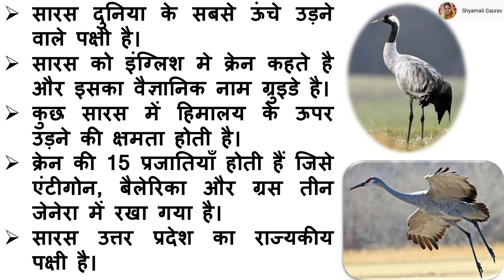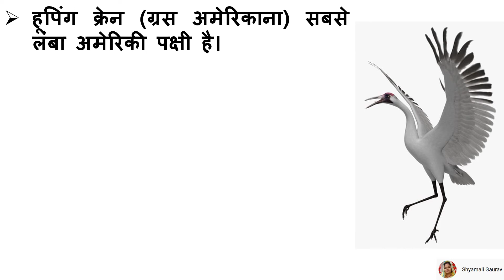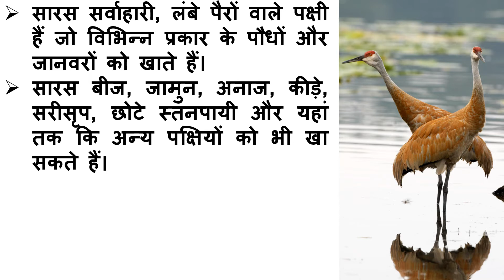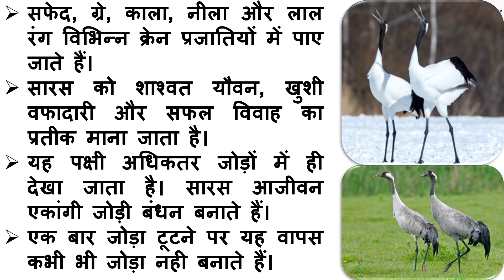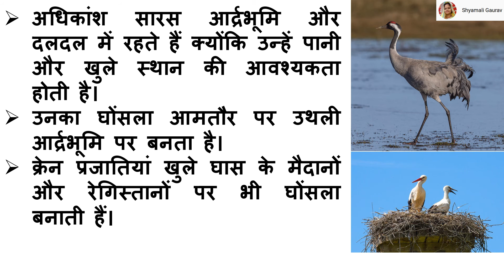Sarus Crane Essay | सारस पक्षी पर निबंध | Interesting Facts about Crane Bird | Types of Crane क्रौंच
The sarus crane (Antigone antigone) is a large nonmigratory crane found in parts of the Indian subcontinent, Southeast Asia, and Australia. Cranes are a family, the Gruidae, of large, long-legged, and long-necked birds in the group Gruiformes. सारस एक विशाल उड़ने वाला पक्षी है।

In this Video you will be able to know some Interesting facts about Crane.

ShyamaliGaurav YouTube Channel brought entertaining and fun-filled Learning Videos for you, keep watching!!